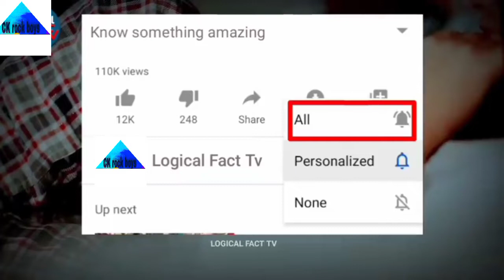pawar hola khali Raj bhar ke jati me re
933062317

how to rank youtube videos fast, how to grow youtube channel in 2022, how toblack screen status shayari, black screen status poetry, full screen status shayari, Goonj Chand Poetry, Goonj Chand Shayari, romantic shayari, YouTube Shorts video, YouTubeshort

 increase views on youtube, new channel par views kaise badhaye, views kaise badhaye, youtube video par view kaise badhaye, youtube video rank kaise kare